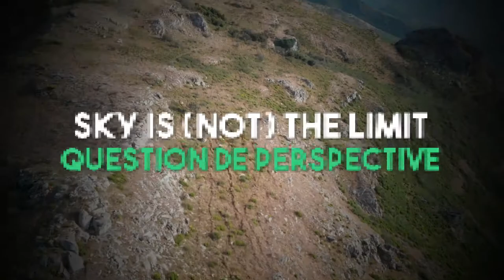[Greg Into the Wild] Sky is (not) the limit - Question de perspective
Votre humble serviteur s'ouvre de nouveaux horizons et s'attaque (pour de bon) au firmament...

... Bon là il s’entraîne juste avec son oiseau de plastique, mais le résultat lui plaît.